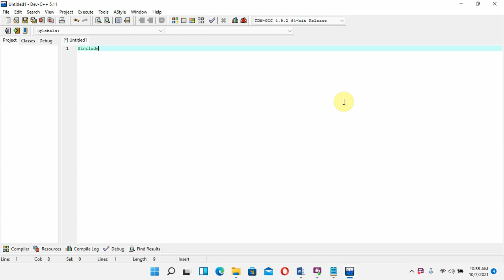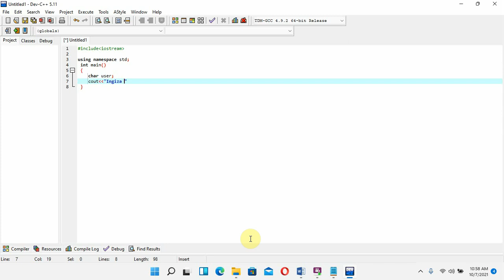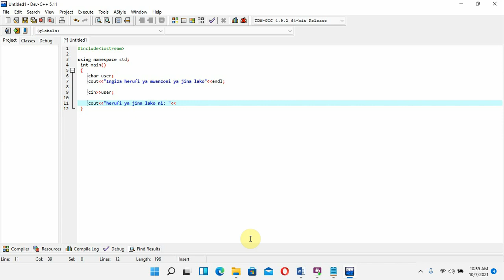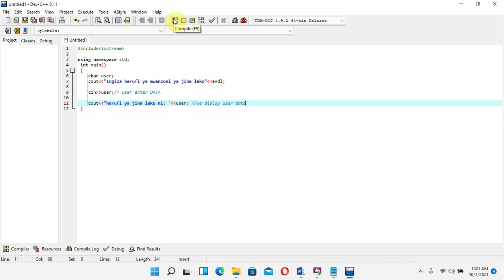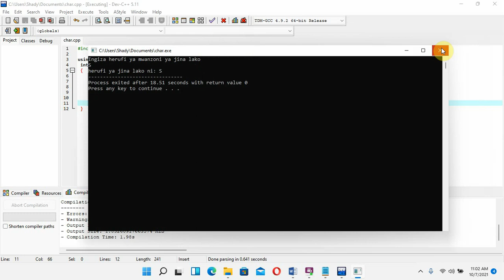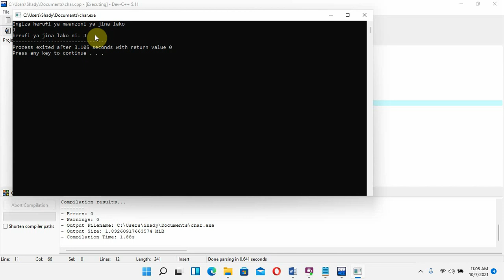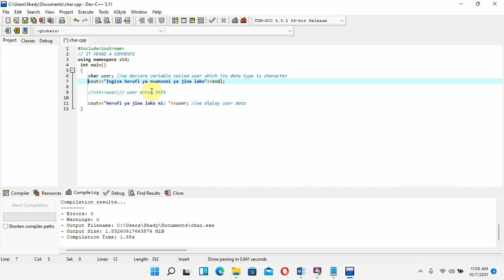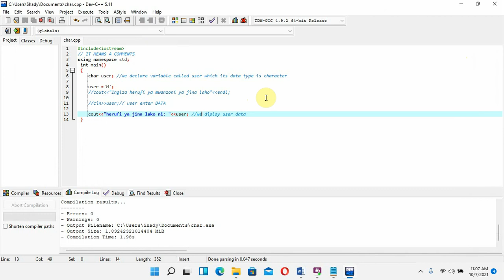Lecture 08 C++ How to deal with 'char' Datatype in swahili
C++ How to deal with 'char' Datatype in swahili